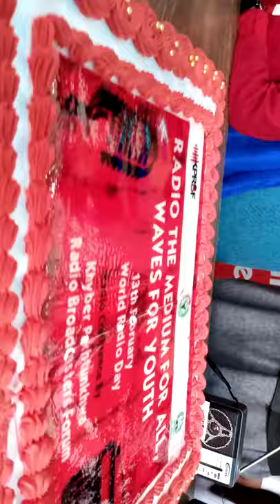Khandy Ba Na Gory Sa Ajeba Kar Osho Hahaha Cake 🎂 Shta aw Charaa Nashta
rjamirsohail

rjaamirsohail

Also Watch

Also Watch